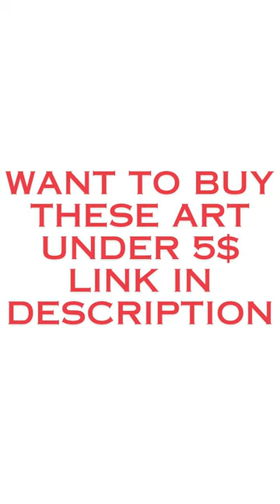Aesthetic Continuum: Bridging Vintage with Digital Art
Embark on a captivating journey where the treasures of vintage art meet the marvels of digital creativity in our latest video presentation! 🎨✨ Explore the seamless fusion of timeless elegance and cutting-edge innovation as artistry transcends traditional boundaries.

Immerse yourself in the rich heritage of vintage treasures, where every brushstroke tells a story of craftsmanship and beauty. Delve into intricate patterns, classic motifs, and nostalgic palettes that evoke emotions and memories spanning generations. 🖌️🌟

Step into the digital realm, where artistic visions come to life in vibrant colors, dynamic animations, and immersive designs that push the limits of imagination. Experience the transformative power of digital tools as they amplify creativity and open new avenues for artistic expression. 💻🚀

Our video celebrates the liberation of artistry, inviting viewers to witness the magical blend of vintage charm with digital marvels. Share this inspiring journey with fellow art enthusiasts and creators, igniting discussions about the endless possibilities when tradition meets innovation. Let's unleash the true essence of artistry together! 🔍🎨

Want To Buy These Art Copy Bellow Link and Search on Google